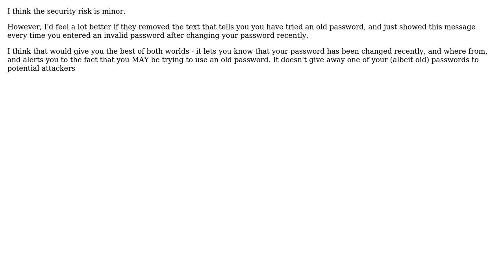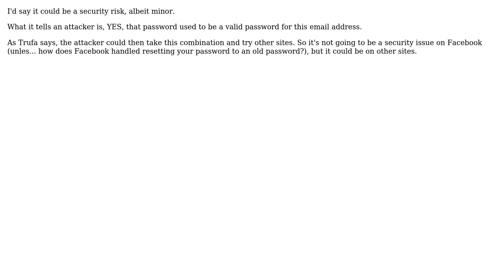Software Engineering: Is it safe to display information about old passwords on login failure?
With thanks & praise to God, and with thanks to the many people who have made this project possible! | Content (except music & images) licensed under CC BY-SA | Music | Images & others | With thanks to user Tulains Cordova user Trufa user ozz user Jake user Dean Harding and the Stack Exchange Network Trademarks are property of their respective owners. You are responsible for your own actions.